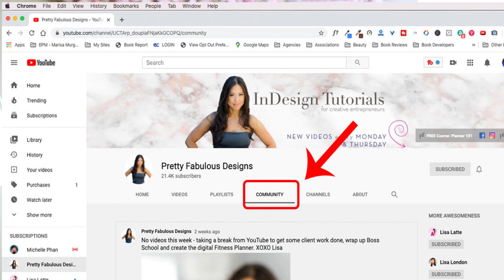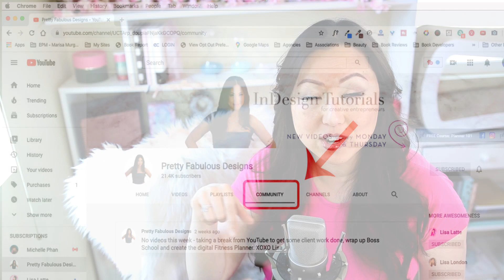How To Create A Wedding Planner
NEW Wedding Planner Template Launches next Monday March 30 at 10am